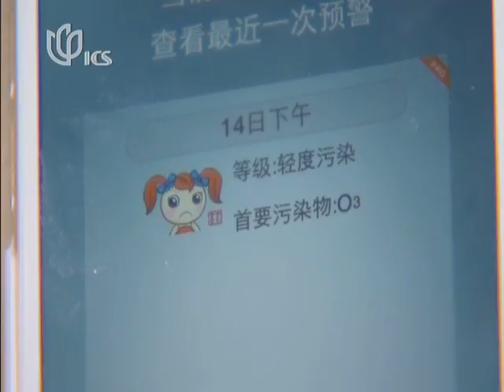Shanghai Live - City Chat - Interview of Jason Inch and Peggy Liu on Shanghai's air pollution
An appearance on the  March 7 2016 Shanghai Live broadcast, City Chat segment featuring host Jessie Chen interviewing me as founder of LOHAUS and Peggy Liu, Chairperson of JUCCCE, on the topic of air quality and air pollution in Shanghai.